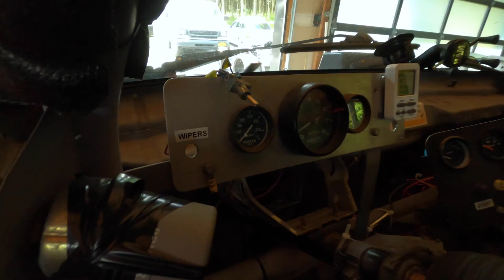Wrenching to Race Trailer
Race fans, you asked for it, now you have it! Whether that's a good thing or a bad thing, it will live on forever on youtube! Take a super quick look at the Brooklyn Bomb Squad in action. Enjoy!